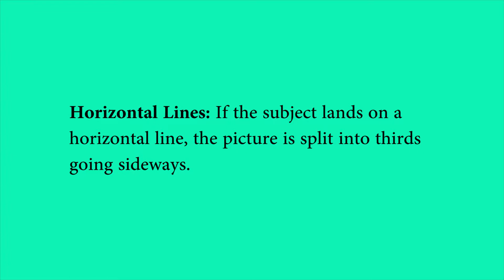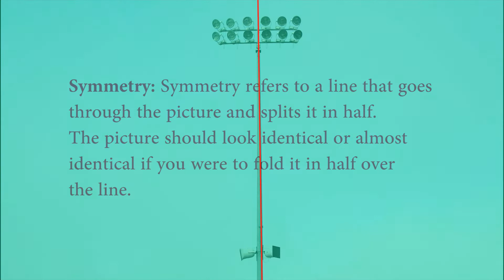Composition Educational Video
Kennedy Martin